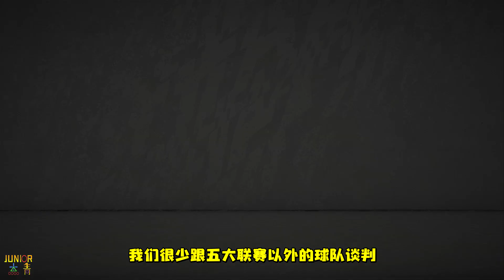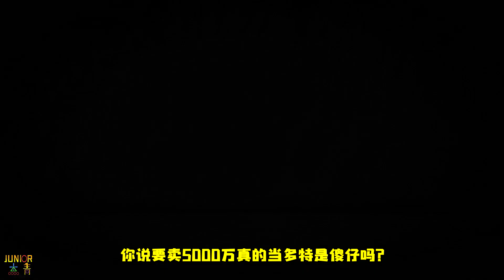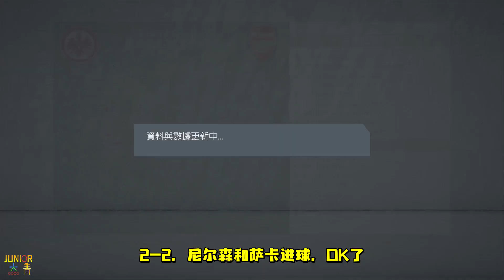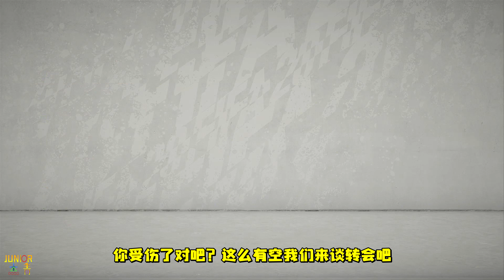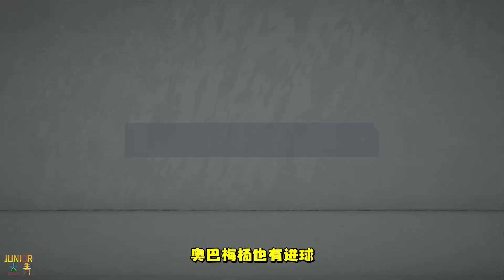最後引援！轉會窗耗資2億，新賽季勢頭兇猛！阿仙奴經理模式第4集【粵語中字】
最后的疯狂！转会窗耗资2亿，新赛季势头凶猛！阿森纳经理模式第4集【粤语中字】